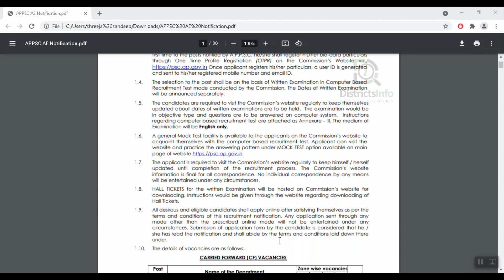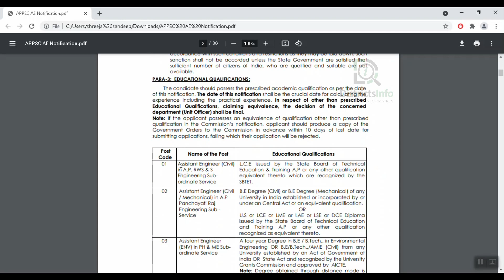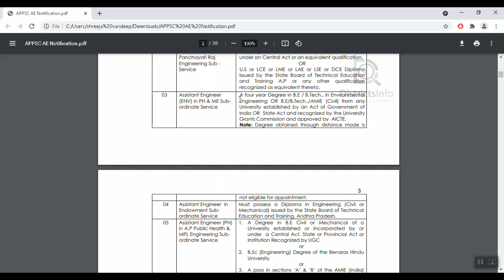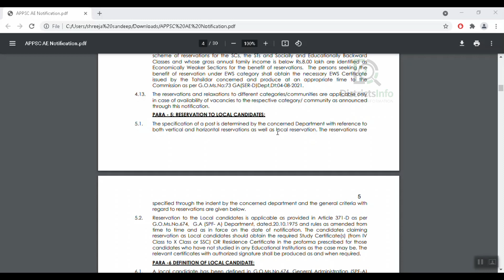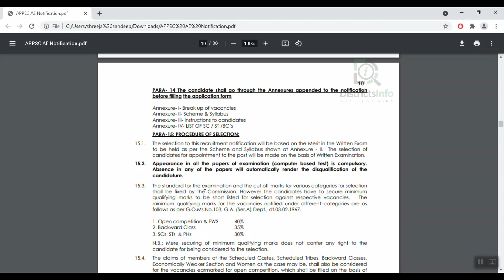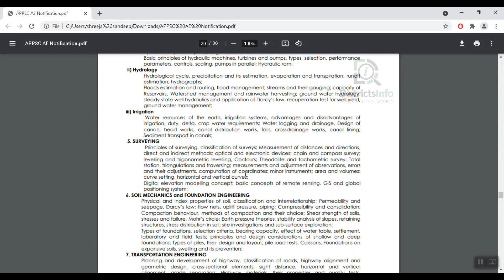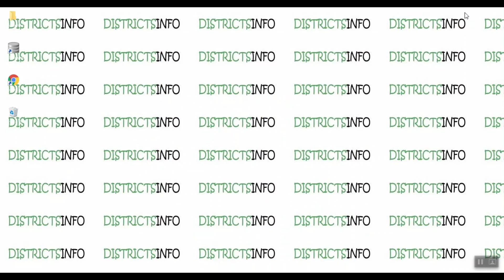APPSC Recruitment for Assistant Engineer Posts || APPSC AE Recruitment 2021 for 190 Posts in Telugu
APPSC Recruitment for Assistant Engineer Posts || APPSC AE Recruitment 2021 for 190 Posts in Telugu: Andhra Pradesh Public Service Commission has released a new notification on their official website for the recruitment of 190 Assistant Engineer Posts. Interested and Eligible candidates must apply Online before 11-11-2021. More details about APPSC Recruitment 2021 For 190 Assistant Engineer Posts, including a number of vacancies, eligibility criteria, selection procedure, how to apply, and important dates, are revealed in the video